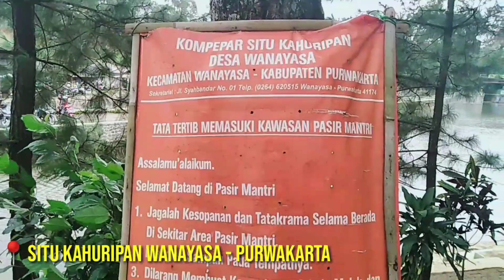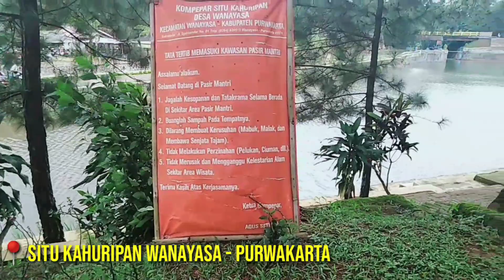VLOG ke Situ dan kolam renang Tirta Kahuripan Wanayasa-Purwakarta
Hallo semuanya...

Divideo kali ini Enjee mau share tentang kegiatan liburan Enjee ke Wanayasa.
Tempatnya bagus dan Recommended banget untuk warga Jawa Barat terutama KaPur SuCi (Karawang,Purwakarta,Subang,Cikampek) Ulala:) Disini kalian akan disuguhkan dengan Pemandangan alam yang asri banget dan buanyak banget Spot foto yang instagrammebbel ❤️

Lokasinya Di Wanayasa - Purwakarta kalian bisa ikuti panduan Google Maps

📍Kolam Renang Tirta Kahuripan Wanayasa

Tempatnya melewati Resort Giri Wanayasa.

Jika masih bingung kalian bisa langsung tanya - tanya ke warga sekitar yang super super Ramah - ramah banget

Tiket masuk Situ Kahuripan hanya 5000/orang sedangkan kolam renang 25000/Orang karena Tahun baru

Terimakasih dan selamat kembali pada kegiatan/Aktivitasnya:)karena liburan telah berakhir❤️

Google Maps :
Kolam Renang Kahuripan Tirta Wanayasa (KTW)
Babakan, Wanayasa, Kabupaten Purwakarta, Jawa Barat 41174